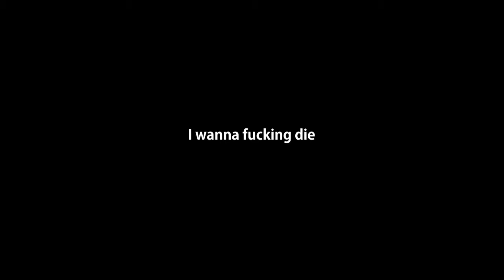So what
yes i know all i make is tokyo ghoul edits, dont speak to me peasant